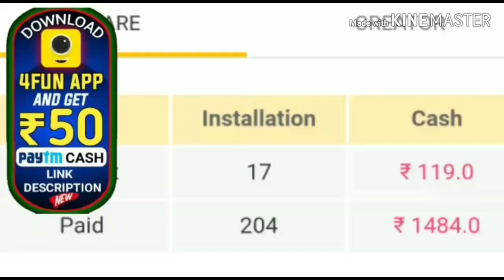ଭୟଙ୍କର ରୁପ ଧରି ମାଡ଼ିଆସୁଛି ଦୁଇଟି ବାତ୍ୟା ଆମ୍ଫନ ଓ ପବନ by sl tv odia ।